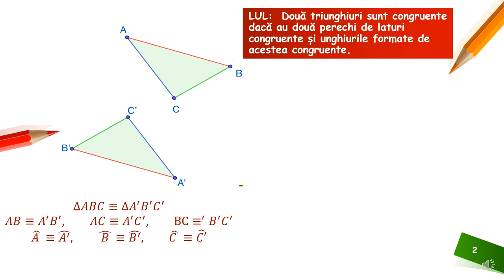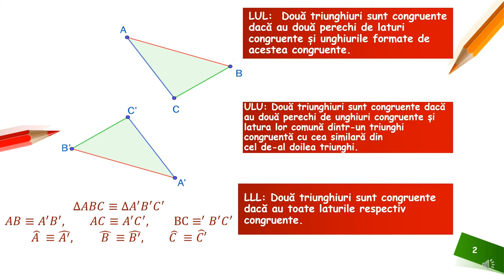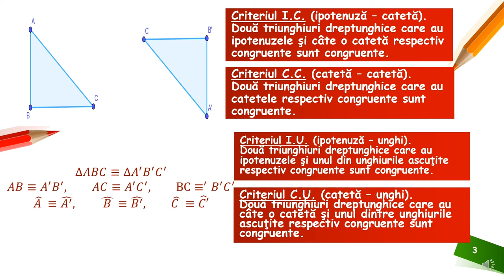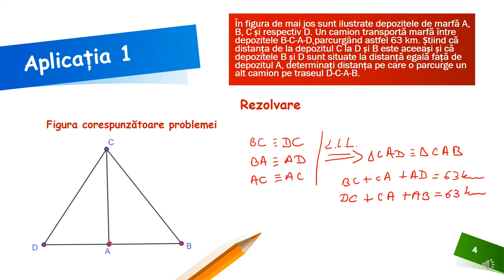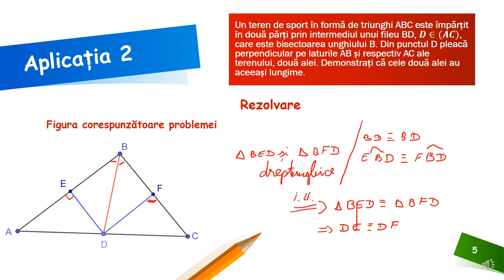Congruența a două triunghiuri - recapitulare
Resursa educațională propusă poate constitui un material de sine stătător folosit pentru recapitularea cazurilor de congruență a două triunghiuri și aplicarea acestora în rezolvarea unor probleme cu caracter practic.
Activitățile de învățare vizate de acest material constau în modelarea geometrică a unei situaţii concrete, asociind acesteia un desen, implicând şi estimări (de exemplu, un traseu acasă – şcoală – teren de sport,
reprezentat printr-un triunghi), agumentarea demersului de rezolvare a unei probleme de geometrie și realizarea de conexiuni interdisciplinare sau practic-aplicative.